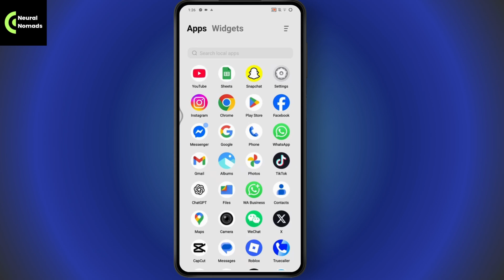How To Use Call Waiting On WhatsApp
how can i use call waiting on whatsapp
how do you use call waiting on whatsapp app
how to use call waiting on whatsapp android
how do i use call waiting on whatsapp
use call waiting on whatsapp application

In this video, I’ll show you how call waiting works on WhatsApp and explain what you can and cannot do when receiving multiple calls at once.

0:00 - Introduction to WhatsApp Call Waiting
0:08 - Checking Internet Connection Before Using WhatsApp
0:14 - How Incoming Calls Work While You're on Another Call
0:26 - Options to Answer or Decline a New Call
0:38 - Information About Silencing Unknown Callers in Settings
0:48 - Clarification: WhatsApp Doesn’t Support True Call Waiting
0:55 - Final Notes and Conclusion